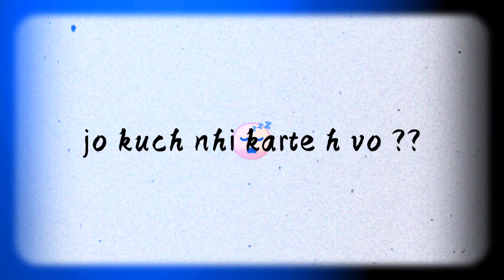Dulha ka bhai 🔥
This is my story and if you don't understand this vlog fst go watch my playlist oct 2020 then you will understand whole story

Bas kafi h Instagram hi acha h Twitter nhi chalata jab account hack hoga tab chalaunga ✌

Click kar k subscription le lena muj ko fayada hoga 😅🤣
Chalo phir milte h next vlog m bye 👋